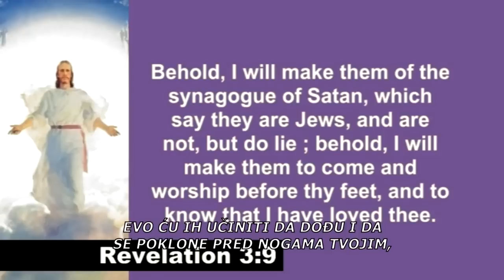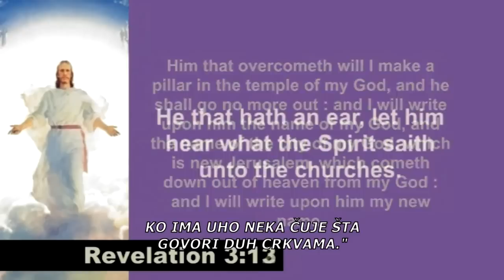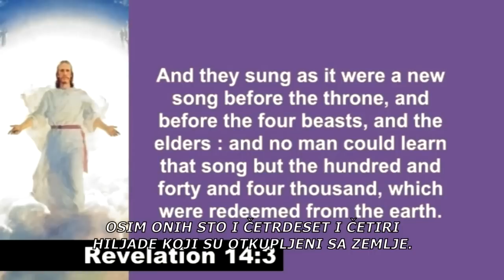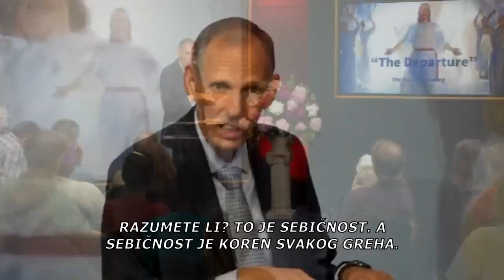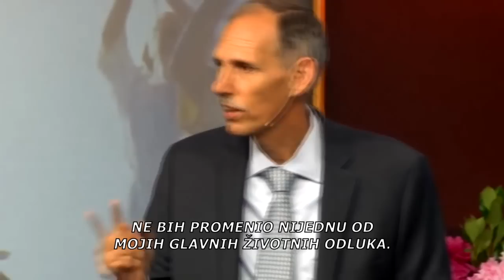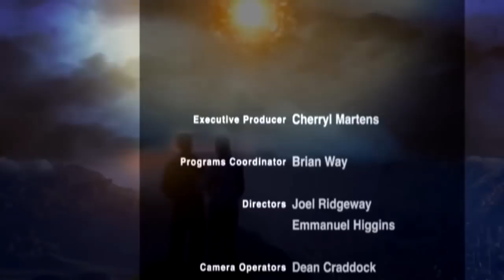David Gates - Odlazak